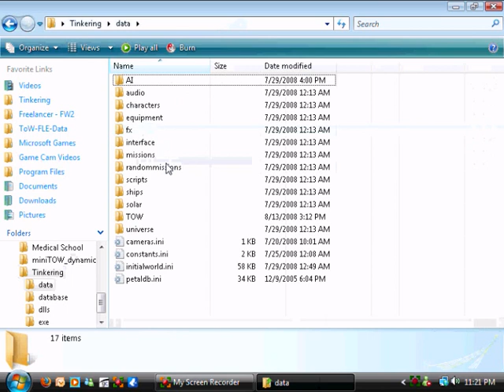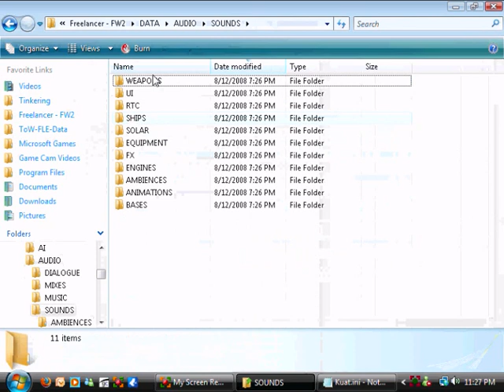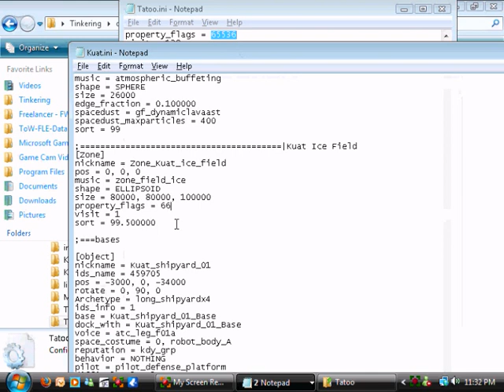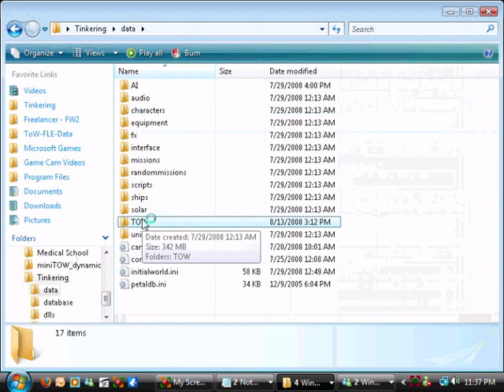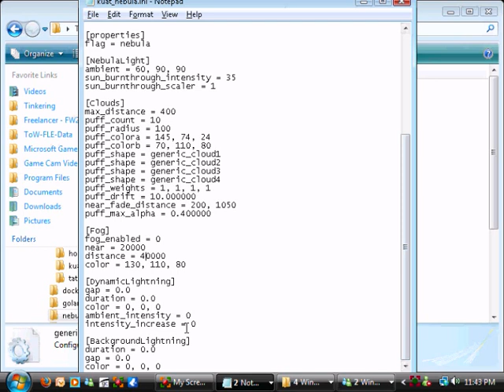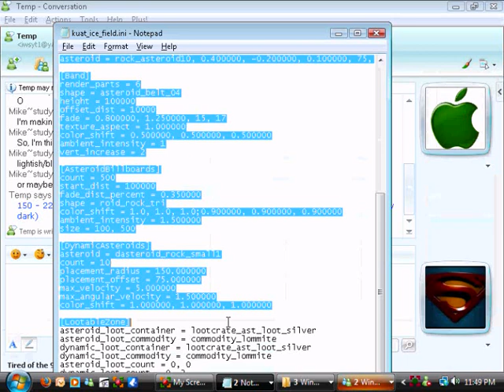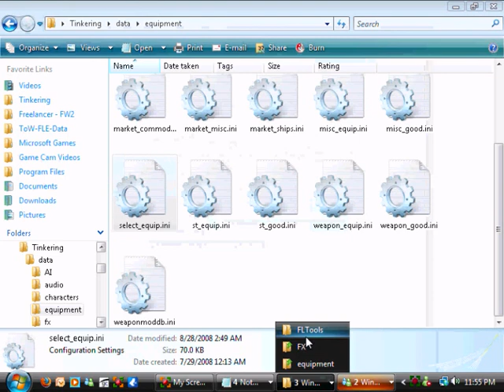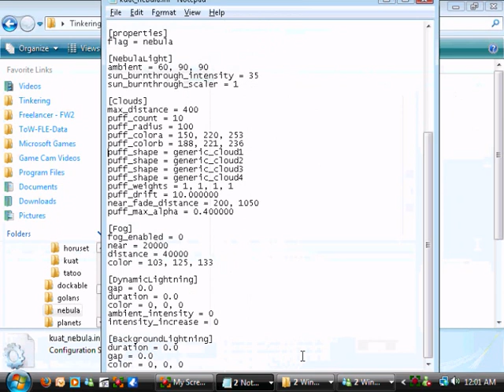Freeworlds Modding Asteroids and Nebulas